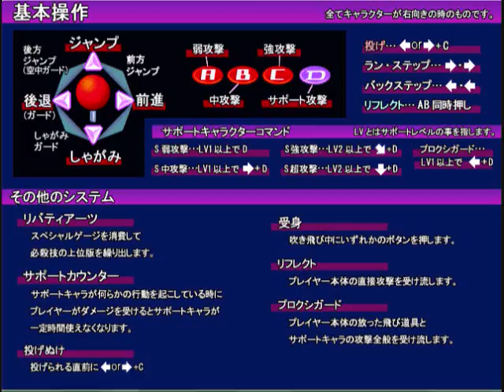Vanguard Princess Eri's Story (Normal Mode) Part 1/2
This is my playthrough with my 2nd favorite character, Eri Hasume. I seem to play better with her than my favorite character in the game. The A.I. seems to know that Eri is a top tier character because THEY WON'T STOP BLOCKING!!! They would even rather block than attack (except Lilith and Hilda).

1: I paused my game inbetween recordings so that the video wouldn't be too long to save. I recorded every lost; I am not trying to hide how much I suck.

2: I suck at old school 2-D fighting games.

3: I don't know how to block or grab. If I do so it was unintended because I suck.

4: This is the old version of the game.